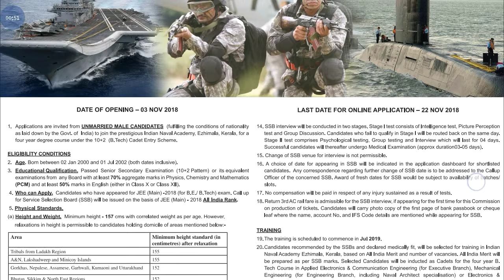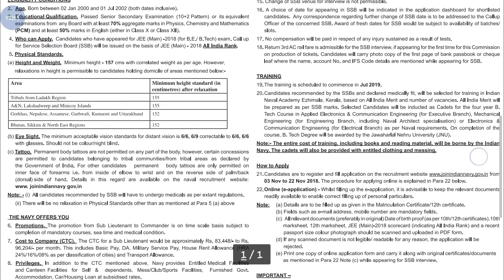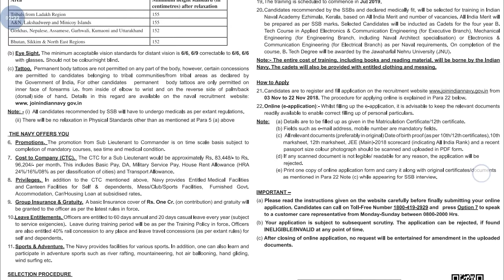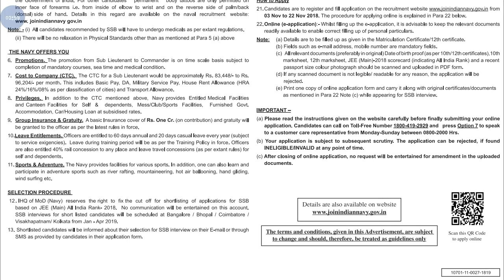Indian Navy New Recruitment 2018 || Online Application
Hi guys!

Indian navy new recruitment 2018 all details online application please watch video and also watch latest videos of Government Job 2018 |Private company Job 2018| Latest job information| Sarkari Nakri 2018 Check my all latest videos subscribe my channel for watch more video and support this channel.

THANK YO